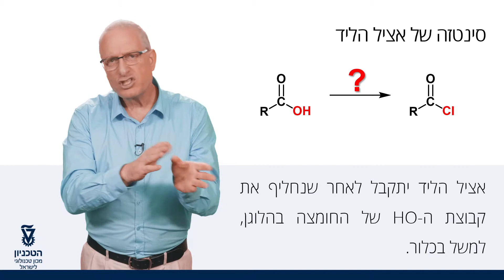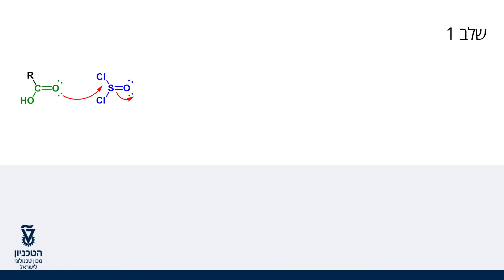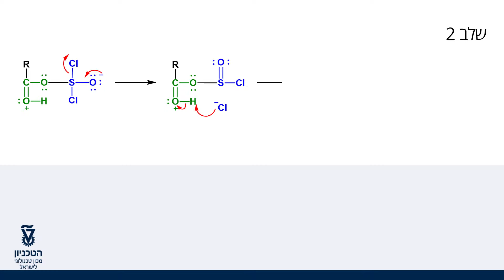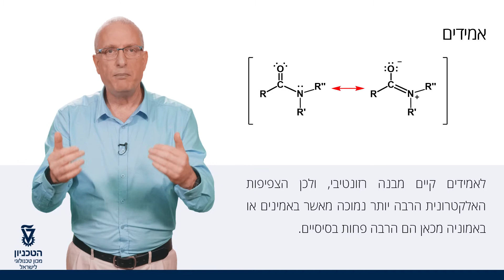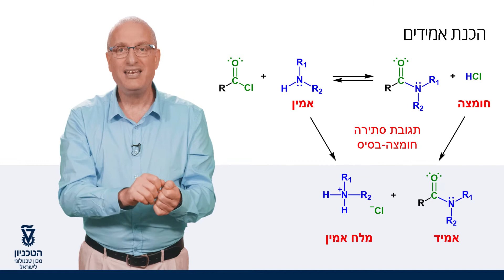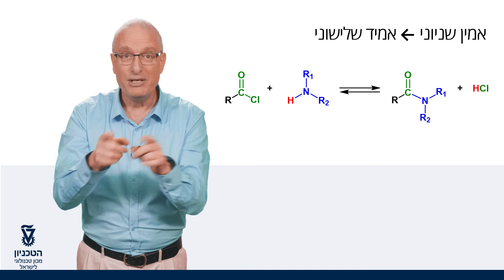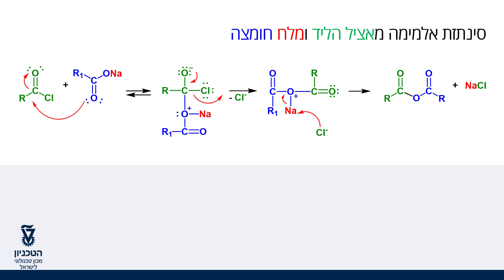9 7 Acyl Chloride as Starting Material for Derivatives of Carboxylic Acid